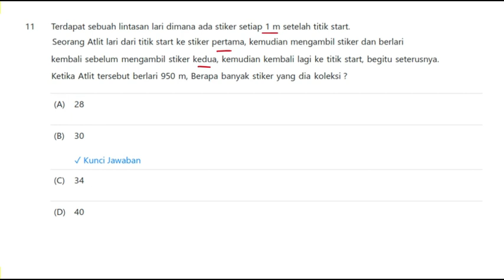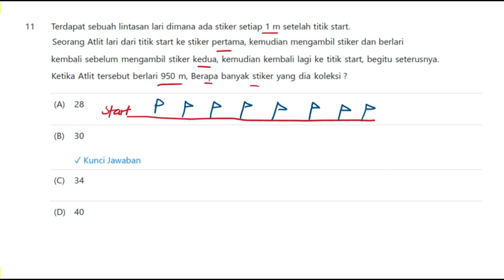Pembahasan Soal Omigu 2 Matematika Nomor 11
Pembahasan Soal Olimpiade Matematika dan IPA untuk Guru Sekolah Dasar (SD) yang dibahas oleh Bapak Enjang Bayu Irawan